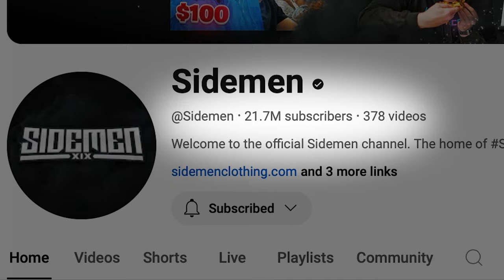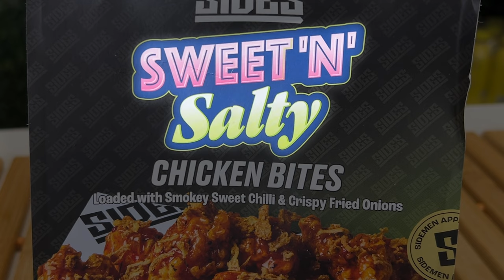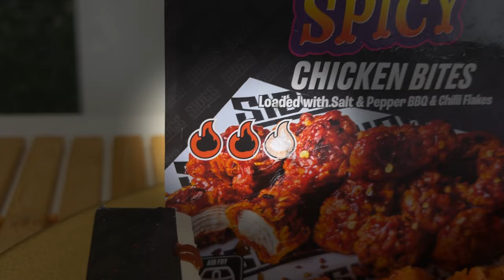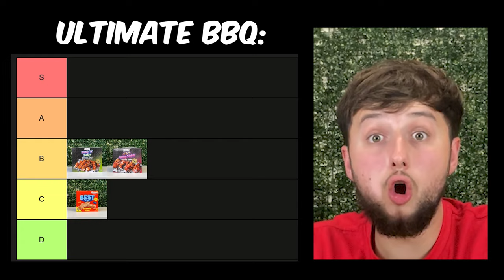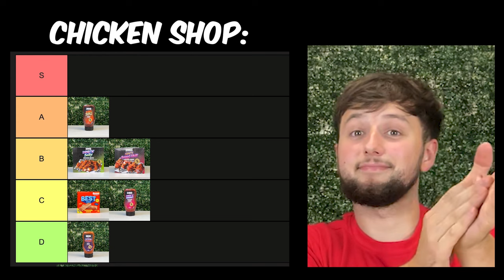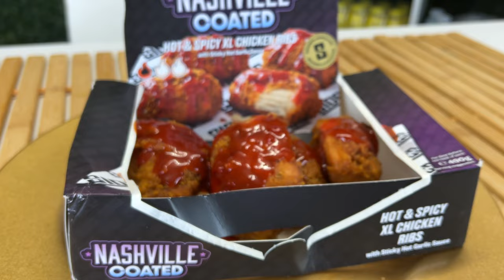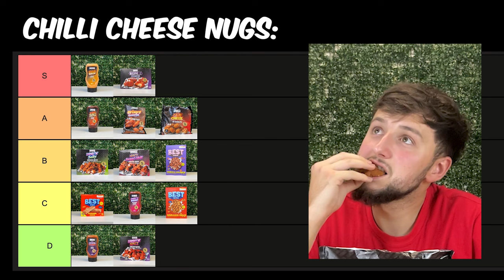I Tried Every SIDEMEN Food Product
I Tested Every SIDEMEN Food Product!

Please note, this video is just for entertainment!